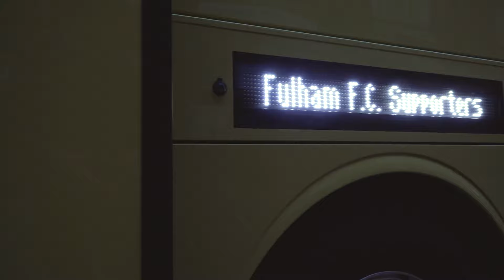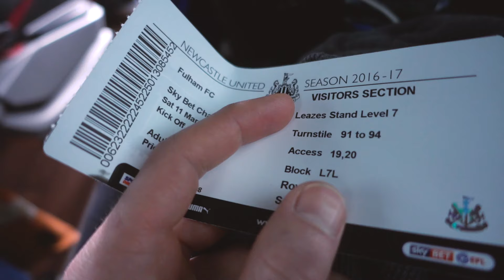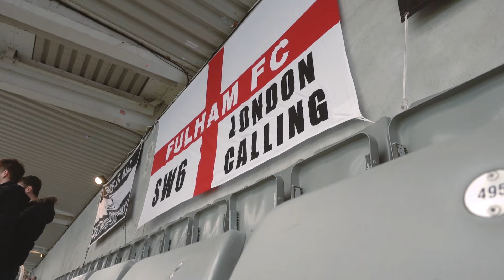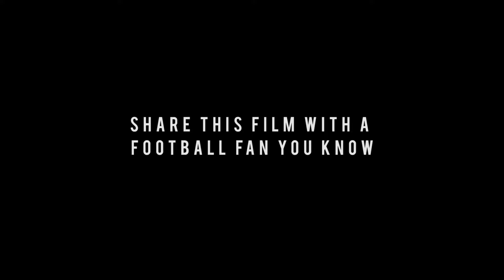Newcastle 1 Fulham 3 - An Away Day Film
GEAR USED TO MAKE THIS FILM
Case for camera
Memory card

CONNECT
Website (everything)
Instagram (see my stories & photos)
Twitter (talk to me)
Facebook (news + articles)